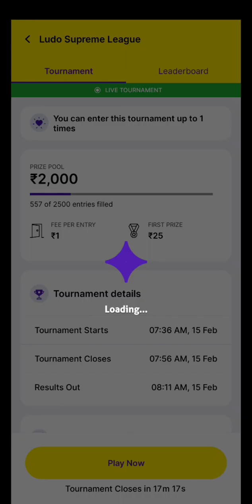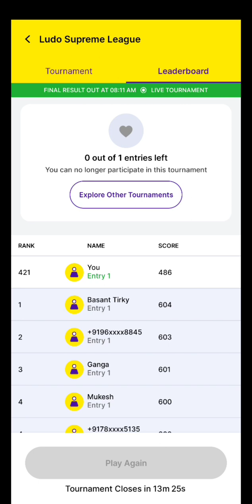💸Zupee Ludo🤯 Supreme Leader😱 Win Trick ||Zupee Ludo 🤯Supreme Se paise👍 kaise kamaye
supreme league
zupee ludo supreme hack
zupee ludo supreme gold kaise download karen
ludo supreme zupee customer care number
zupee supreme ludo download
ludo supreme gold zupee
zupee ludo supreme withdrawal
zupee ludo supreme hack kaise kare
zupee ludo supreme hack apk download
ludo supreme zupee
supreme ludo